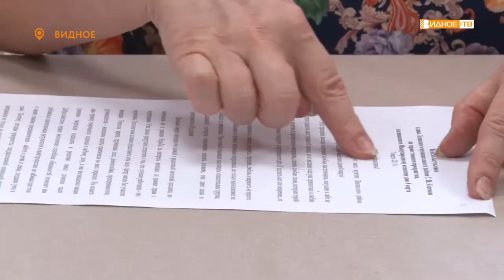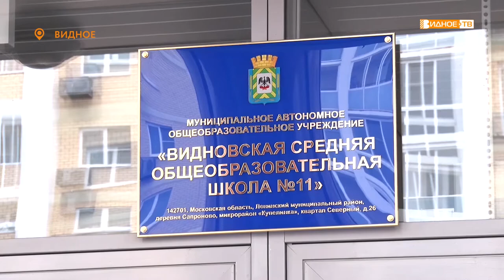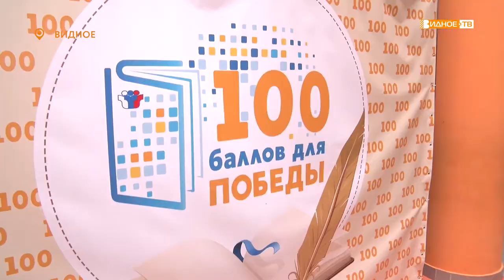Новости телеканала Видное-ТВ (29.06.2021 - вторник)